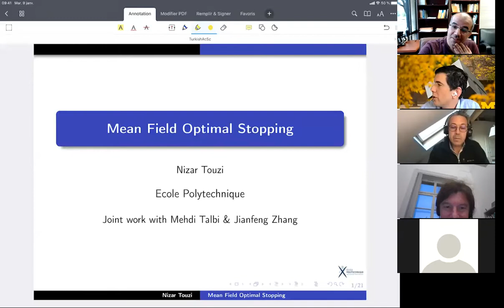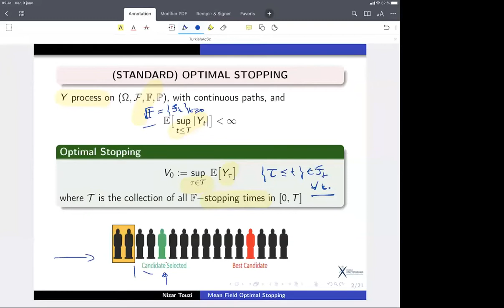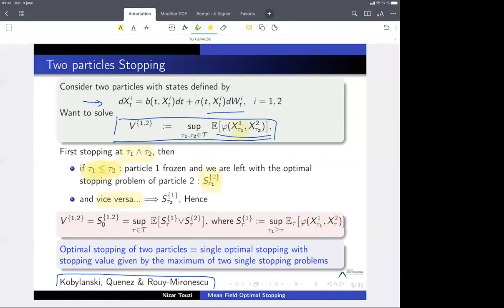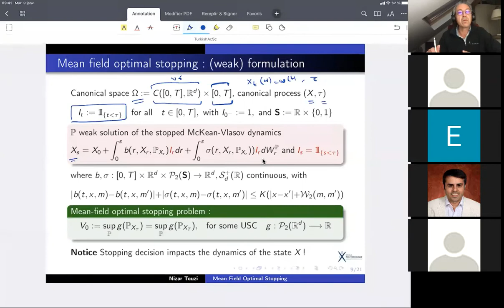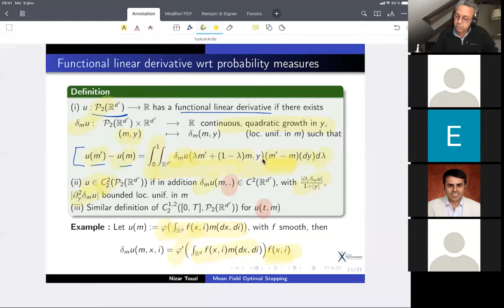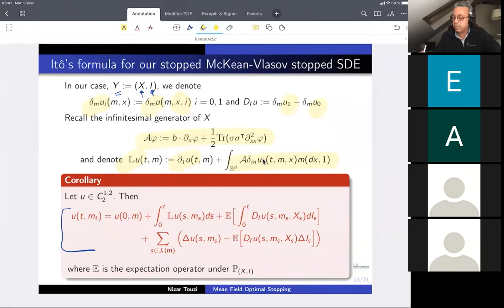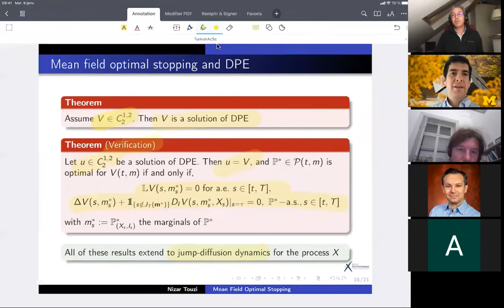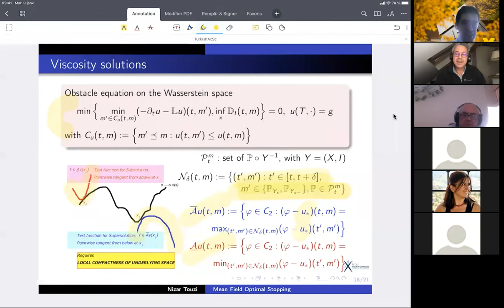Nizar Touzi - The propagation of chaos for the multiple optimal stopping problem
The optimal stopping problem of $N$ particles deriven by interacting diffusion processes can be characterized by a cascade of obstacle Cauchy problems. The limiting problem is an optimal stopping problem of a McKean-Vlasov diffusion with criterion defined as a function of the law of the stopped process. The corresponding dynamic programming equation is an obstacle problem on the Wasserstein space, and is obtained by means of a general Itô formula for flows of marginal laws of càdlàg semimartingales. We provide a verification result which characterizes the nature of optimal stopping policies, highlighting the crucial need to randomized stopping. We also introduce a notion of viscosity solutions on the Wassertsein space which allows to characterize the value function, and we prove a result of propagation of chaos by adapting the monotone scheme convergence argument.